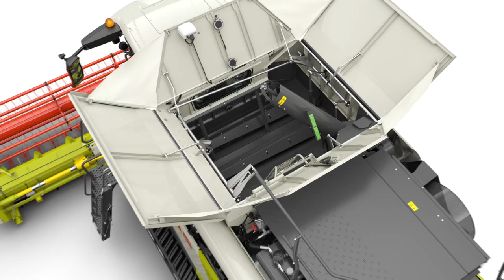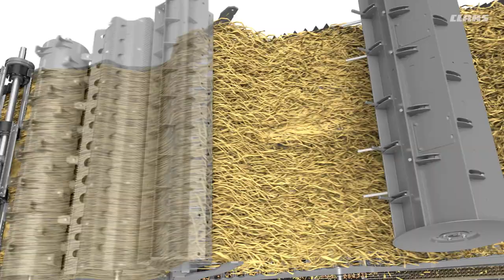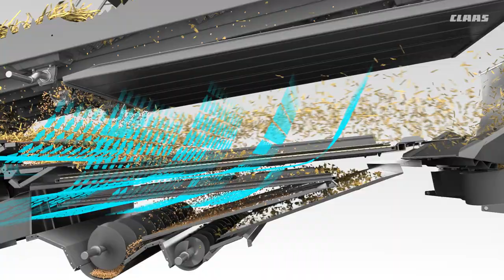CLAAS TRION 600 / 500. Fits your farm. Cropflow animation.